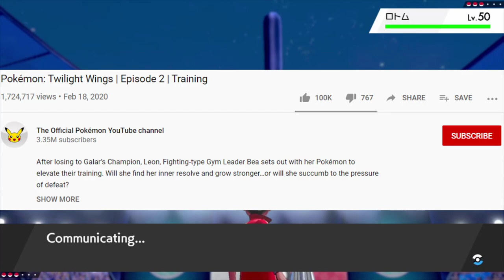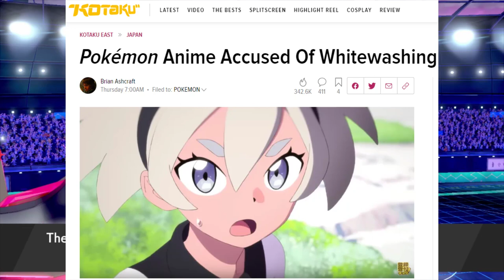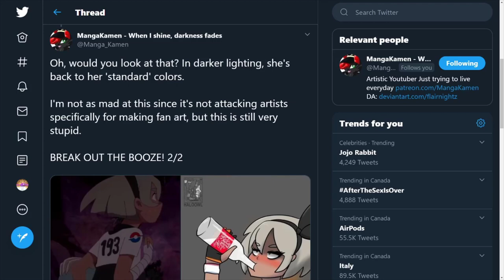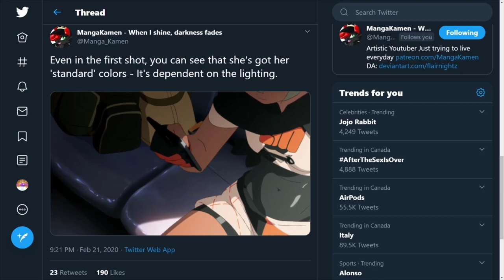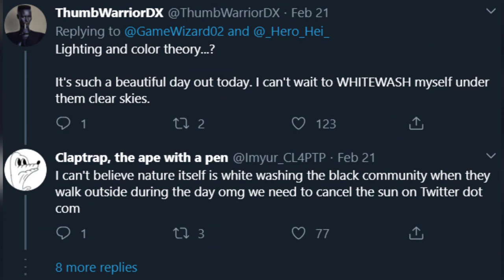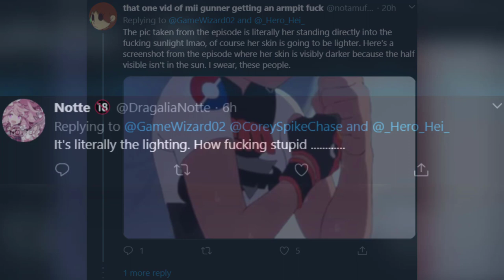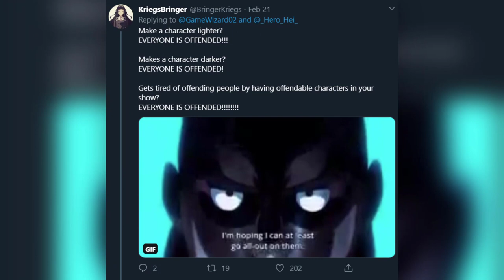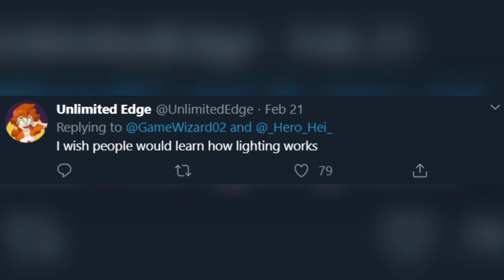Bea Whitewashed By Pokemon?? Uhmm…No!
Oh boy, here we go again! Pokemon once again is on the receiving end on some dumb accusations involving "whitewashing" Bea in their recent episode in the Twilight Wings Series! Yeah...that's actually happening lol